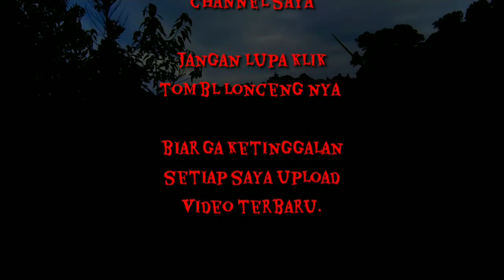MANCING DI RAWA"PAKE UMPAN LUMUT ,HASILNYA WAOW!!BIKIN KETAGIHAN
Mancing di rawa rawa menggunakan umpan lumut,hasilnya bikin ketagihan .

Di video kali ini saya mau mancing maning di rawa rawa sendirian ,tepatnya di dam duriangkang, Daerah Punggur kota Batam.